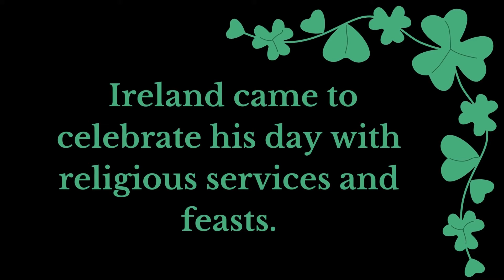Learn about the History of St Patrick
Hey Guys! Here is a short video about the history of St. Patrick

*Pause video if you need more time to read captions*